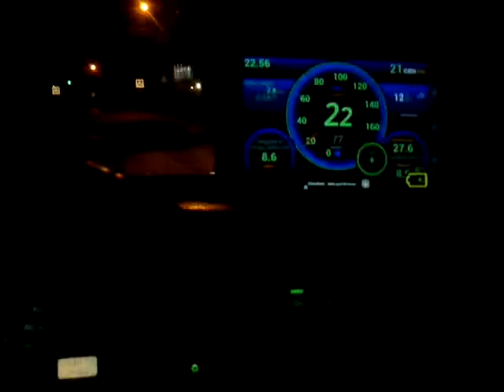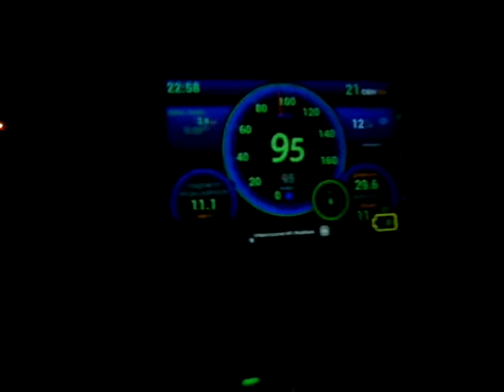ЛУЧШИЙ Спидометр GPS для Android